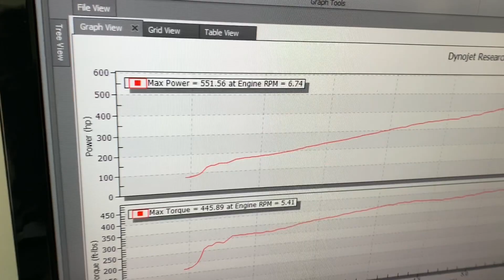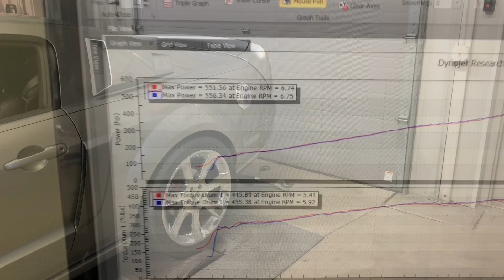2008 Mustang Paxton Supercharger (IMPRESSIVE STOCK ENGINE POWER) w/ Detroit Rocker Cams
This 08 GT came out awesome. Clean car, 40k miles, 93 octane, and well over 500 rwhp with help from a Paxton and our Detroit Rocker cams. It is running shorty headers and flowmasters as well.

This is our 552 flywheel HP Paxton Package, but making much more than that!